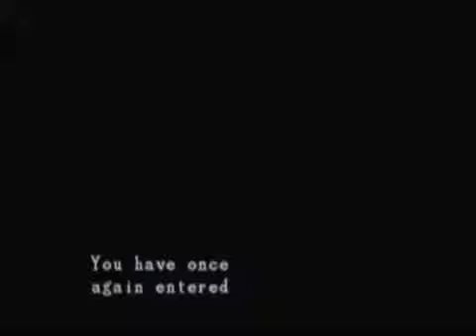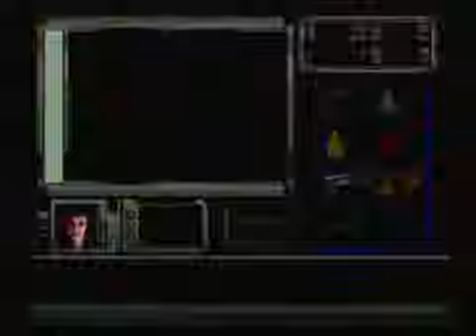Resident Evil 1 - Original - Jill Valentine - Walkthrough with No Commentary - part 27 of 53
Full playthrough with all monsters, all documents, all items, all ammo.